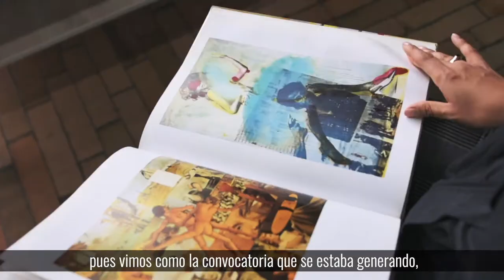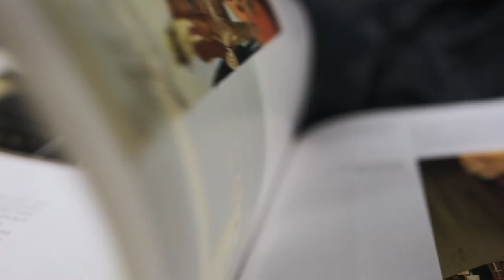Apoyamos el arte con PresupuestosParticipativos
Con 'Fibras Colectivo' realizamos talleres de artes plásticas en Kennedy para niños, adultos y familias completas a través de una iniciativa ganadora de PresupuestosParticipativos. 🎨

Apóyalos y síguelos en Instagram en ⏩ @fibras.colectivo